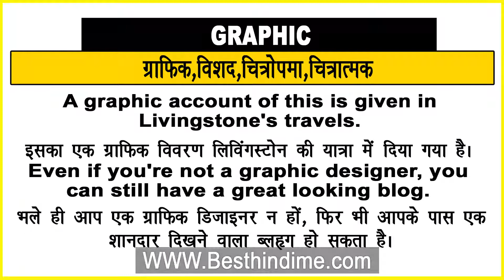Graphic Meaning in Hindi/Graphic का अर्थ या मतलब क्या होता है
Graphic meaning in Hindi
Graphic का अर्थ या मतलब क्या होता है
Graphic ka Matlab kya Hota hai
Graphic ka Hindi Meaning
Graphic explained in detail.